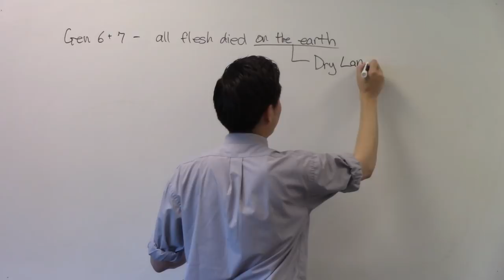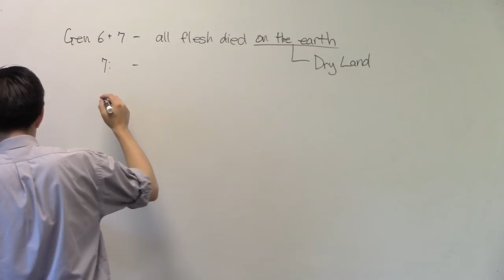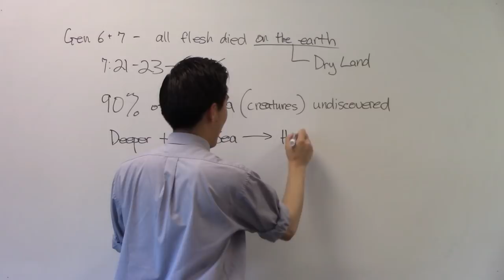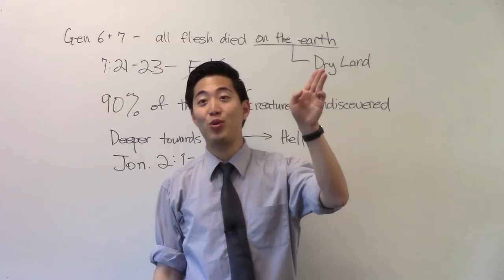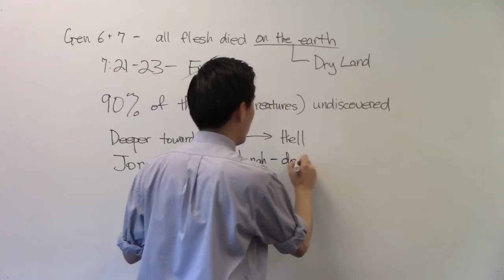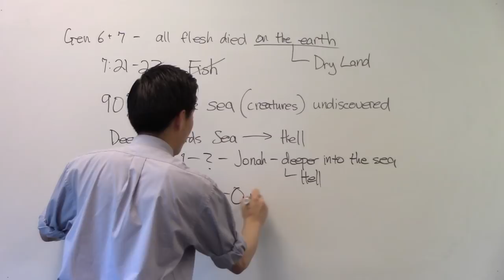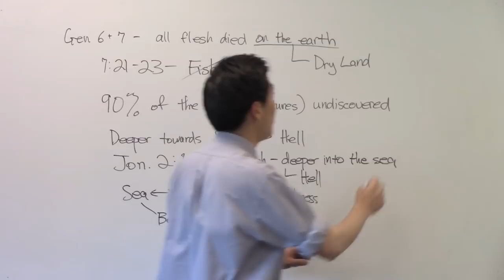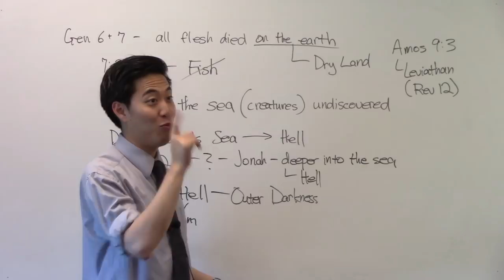WEIRD STUFF and Nephilim at the BOTTOM of the Sea! - Dr. Gene Kim